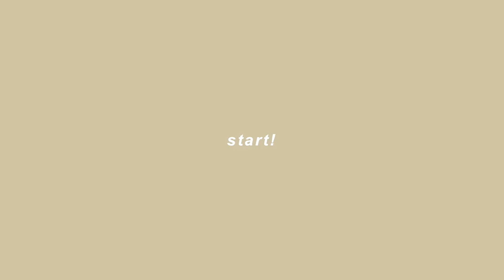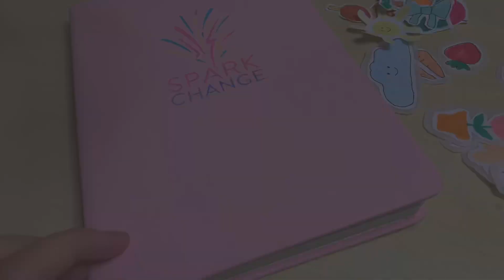🍭 make your own stickers without sticker paper / DIY stickers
welcome, again , to another vlog.  please watch in higher resolution for better viewing.

how are you? i hope you are doing great! keep fighting and be brave 🏹

Diy stickers, how to make stickers at home, do your own stickers, aetshetic stickers, simple stickers, create your own stickers, aesthetic vlog, sticker drawing